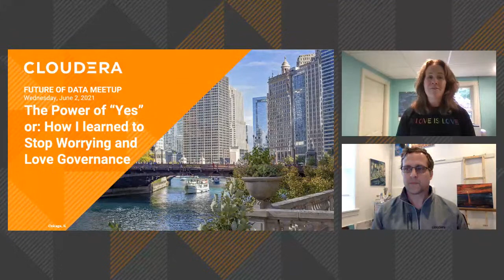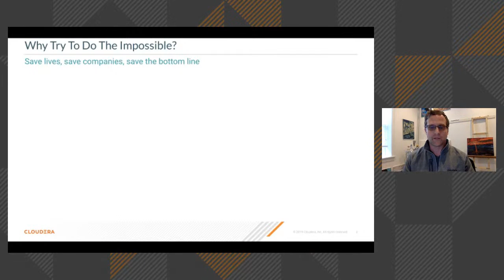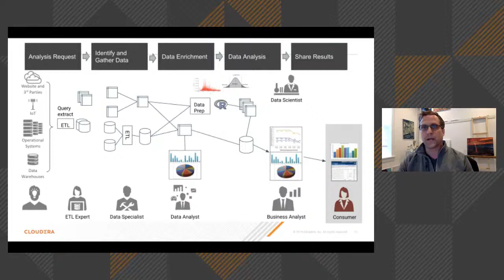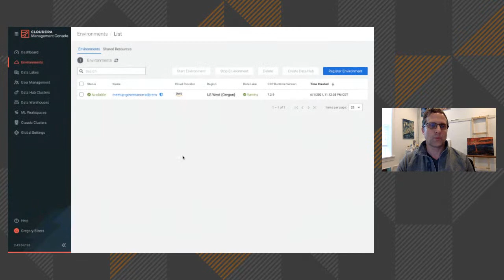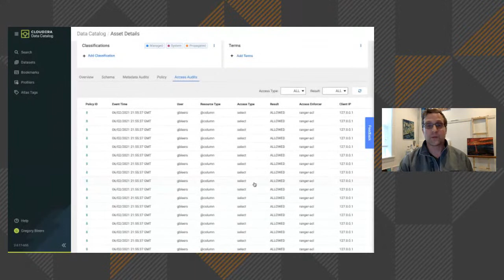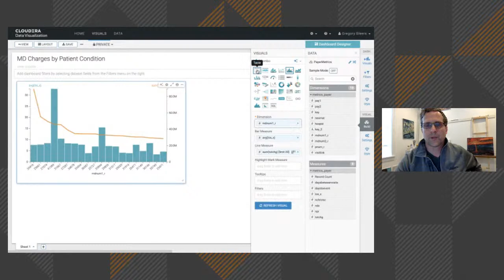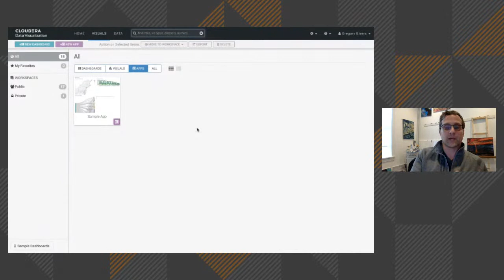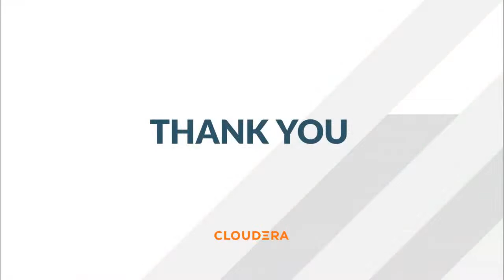Future of Data Meetup: The Power of "Yes" or: How I learned to Stop Worrying and Love Governance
Full data lifecycle projects hold tremendous potential for organizations to uncover new insights and drivers of revenue and profitability. Big Data has brought the promise of doing device data capture, data enrichment, data science, and analytics at scale to enterprises. This promise also comes with challenges for developers, admins, and consumers to continuously access new data and collaborate.

Full data lifecycle projects involve many underlying technologies like Nifi, Kafka, Spark, HBase, Hive, Impala, etc.. How do IT professionals meet the demands of data consumers and decision makers? How do they make sure the right people can access everything they need?

Data Visualization on Big Data
In this meetup you will cover the attributes of a modern platform that empowers teams to build end to end implementations using all data that’s possible to acquire and support high value use cases for the business. We will show a demo of Data Visualization and the CDP SDX layer with the focus on reducing complex toolset chaining and governing access to data consumers and decision makers.

Data Visualization DEMO
The demo will cover Data Visualization from a governance perspective. We will show how SDX helps teams manage the access to all the data that’s possibly relevant and make it accessible to those who need it, when they need it. We will walk through the data catalog, security policies, and data lineage prior to building a dashboard.

Agenda (all times in CDT):
5:30 pm: Informal Introductions and Announcements
5:35 pm: Main presentation: The Power of "Yes" or: How I learned to Stop Worrying and Love Governance
6:00 pm: Data Visualization demonstrations using Ranger + Atlas
6:35 pm: Q&A
6:55 pm: Raffle of door prizes (must be present and participating to win)
6:58 pm Preview of upcoming Meetups, concluding remarks